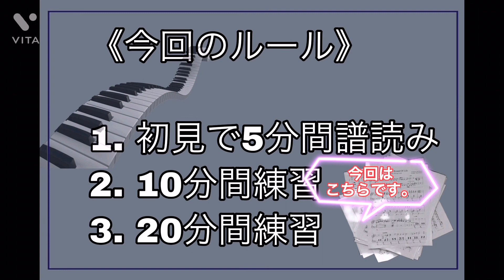"鮫"に屈しない！ピアニストの宿題#11 アストロ・ピアソラ"鮫"Astro Piazzola"Escualo"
これは、今までで一番困難なチャレンジです…！
プロらしからぬドタバタ練習風景がそこに。
しかし、弱音も吐きつつ、最後まで頑張りますよ！皆さん、見届けてください！

This is the hardest challenge I've ever had ...!
There is a slapstick practice scene that is not like a professional.
However, I will do my best until the end while spitting out soft sounds!
Everyone, please see it!

澤田みづえ（ピアニスト）についてはこちら

…あなたの家には買ったものの何らかの理由で放置されている楽譜はありますか？

私はあります。

ずーっと気になりつつも放置してきたので、意を決して片付けてしまおうと思います。

普段プロの演奏をコンサートで聴く時は、長期間をかけて練りに練った演奏を聴くことが多いと思いますが、こちらは短期決戦です。

いかに短時間でサクサク仕上げていくかというコンセプトのもとで出来たものから順に発表していきますので是非気楽に楽しんでいただけたら幸いです。

It only takes 2 hours from reading  the score to finishing!

Is there any sheet music in your house that you bought but left unattended for some reason?

I have .

I've been anxious for a long time, but I've left it unattended, so I'll never get rid of it.

When you usually listen to professional performances at concerts, I think that you often listen to performances that have been elaborated over a long period of time.

But this is a short-term decisive battle.
We will announce in order from the ones made based on the concept of how to finish crispy in a short time, so I hope you enjoy comfortable!